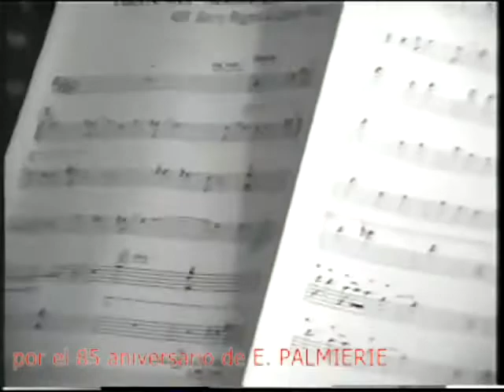ADORACION PUERTO RICO ISMAEL QUINTANA Y E PALMIERIE FANIA ALL STARS 30 ANIV LIVE @ SAN JUAN ,PR 19